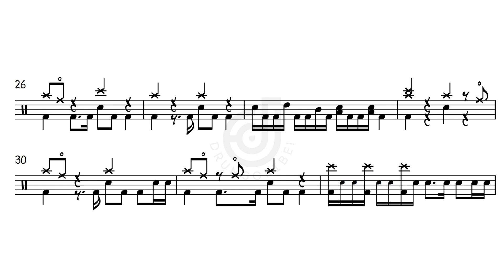Troy Wright - Skrillex - Try It Out Drum Remix (Drum transcription) | The Drumscribe Universe